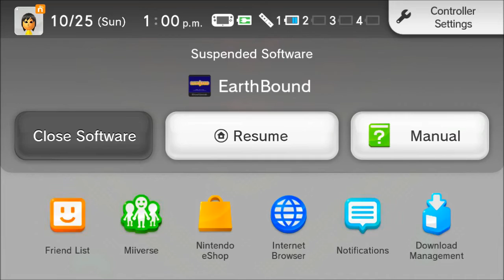Earthbound (BLIND) Part 31 "Mani Mani"